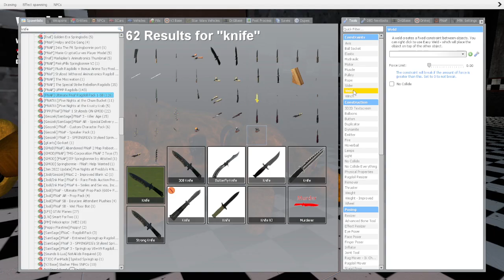Gmod FNAF | Glamrock Secrets (Episode 3) (Season 1) Remastered!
A Rabbit Tries To Avenge His Friend